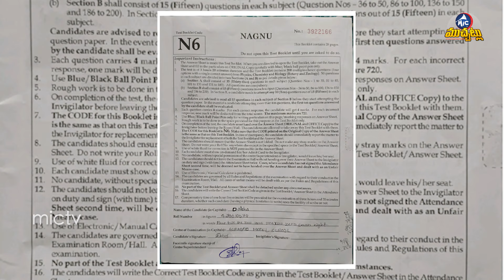Exam Center Give Wrong NEET Exam Paper To Students In Telangana | Mic Tv Muchatlu